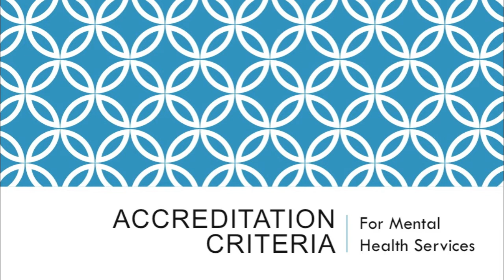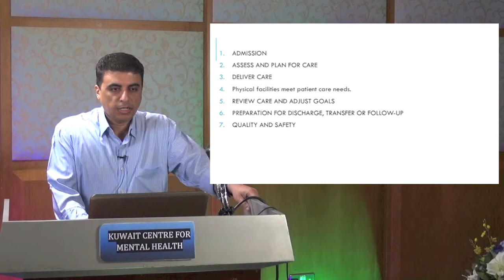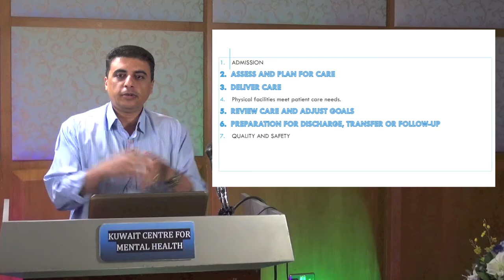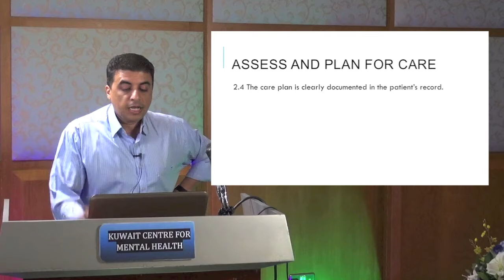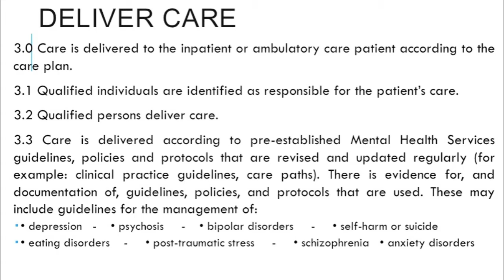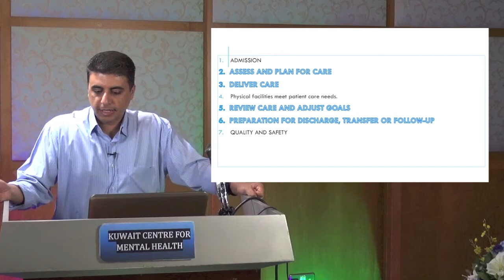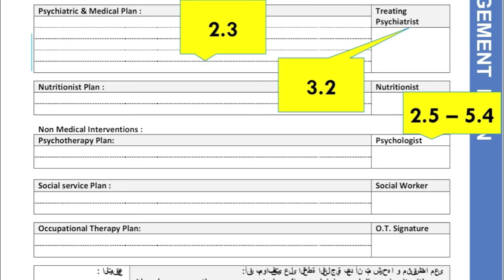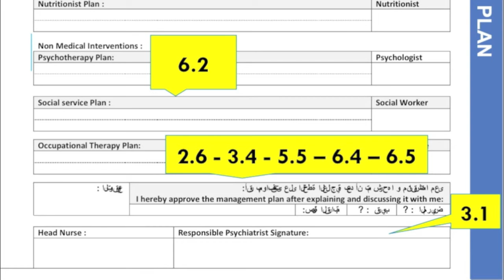( 3-3 ) The Management Plan By Dr Mohamad Aldardeeri 20.5.2105 KCMH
Managment Plan By Dr Mohahamad Aldardeeri  ( 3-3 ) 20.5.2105 KCMH
By Dr Mohammad Aldardeeri  ,as a part of the Orientation plan Quality Office at Kuwait Centre For Mental Health